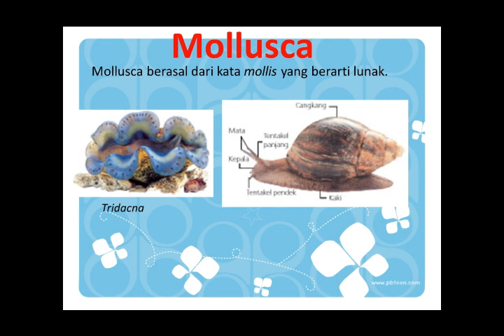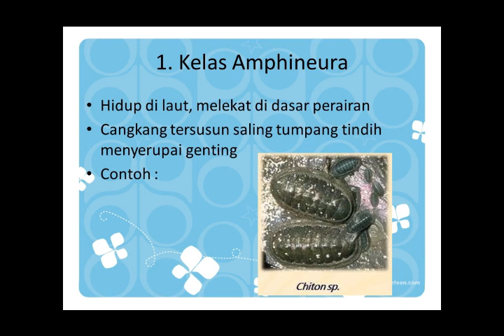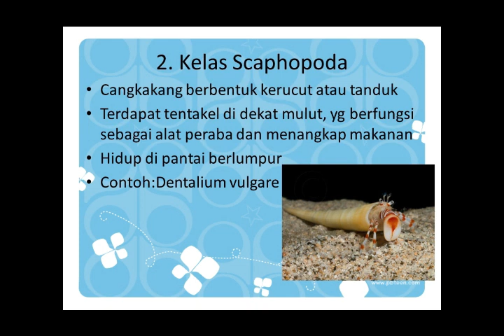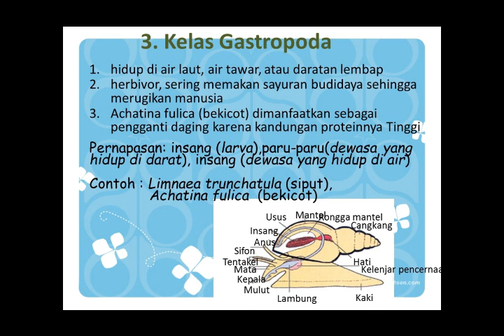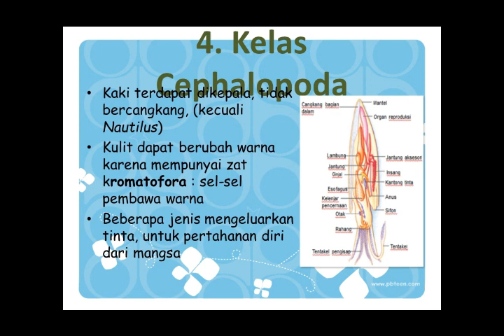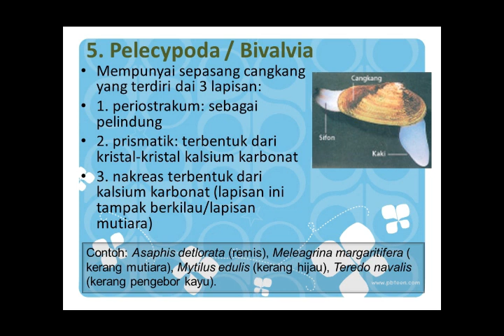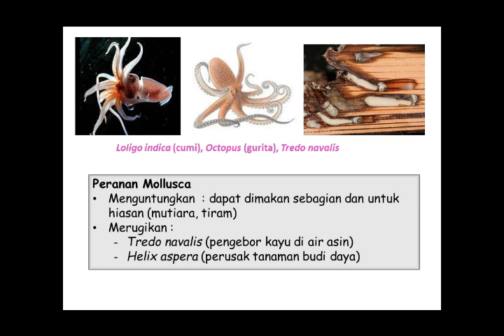Ternyata Begini Loh Proses Pembentukan Mutiara & Cara Kerang Makan (Filum Mollusca-Avertebrata #6)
Ternyata Begini Loh Proses Pembentukan Mutiara & Cara Kerang Makan (Filum Mollusca Klasifikasi Avertebrata #6)